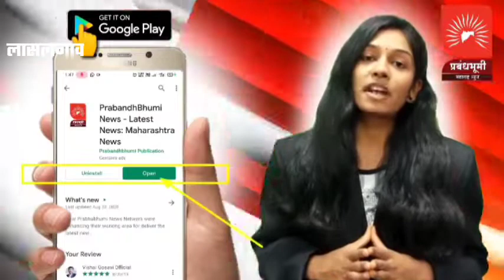श्री.भक्तवत्सल बालाजी देवस्थान सेवा समितीच्या वतीने ब्रह्मोत्सव साजरा